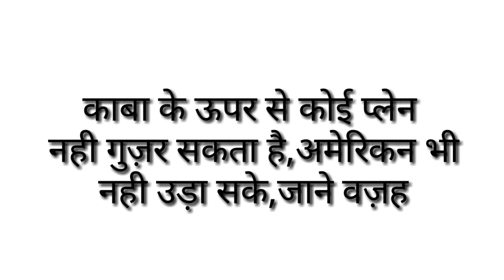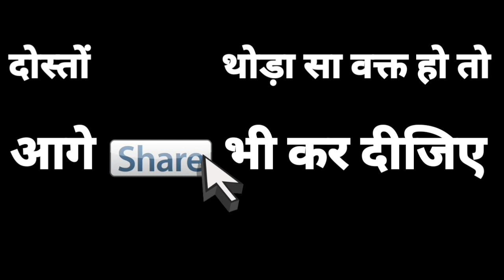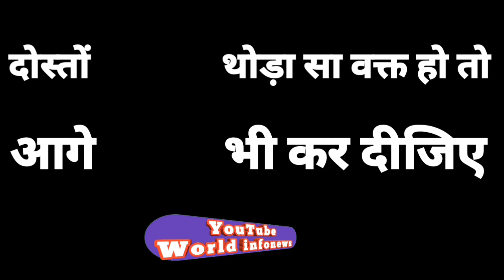अमेरिकन भी नही उड़ा सके,काबा के ऊपर से कोई प्लेन नही गुज़र सकता है,जाने काबा की साइंटिफिक हकीकत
This is the most sacred place in this world for my dear brothers and sisters, Kaba Muslims. There is a Haj from one of the tasks which is for Muslim women. Today, Kaba is the most important place in Kaba. We are going to tell you something that will scare you. But today we are going to rub you on something that you will go to the square.

The scientific reality of Kaba- we will talk here, a scientific fact about Kaba. You must have heard that no parinda or airplane or helicopter can pass through the Kaaba, its reality, do you know, yes, friends today We will talk about anybody if you also know its reality, you will be surprised also.American vessels also failed to fly over Kaba.